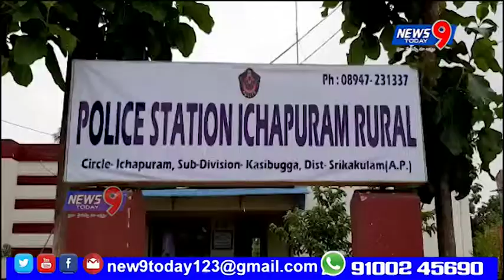15లక్షల విలువ చేసే గుట్కాను పట్టుకున్న ఇచ్ఛాపురం రూరల్ పోలీసులు || NEWS9 TODAY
శ్రీకాకుళం జిల్లా ఇచ్చాపురం సమీపం లో లొద్దపుట్టుగ వద్ద రూ.15లక్షల విలువ చేసే గుట్కాను ఇచ్ఛాపురం రూరల్ పోలీసులు  పట్టుకున్నారు .ఒడిశా నుండి కాకినాడకు రవాణా అవుతున్న 60 బ్యాగుల గుట్కాను రూరల్ ఎస్సై కె.లక్ష్మి
తన సిబ్బందితో కలిసి పట్టుకున్నారు.